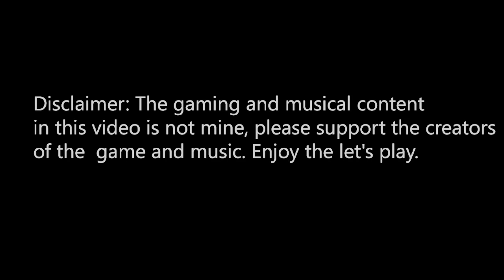Mad Father Part 1 - The Curse | TrueGameMage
So the voting done and Mad Father won... oh wow that was a rhymed - i'm a poet and i didn't even now it XD- hope you guys enjoy it and also